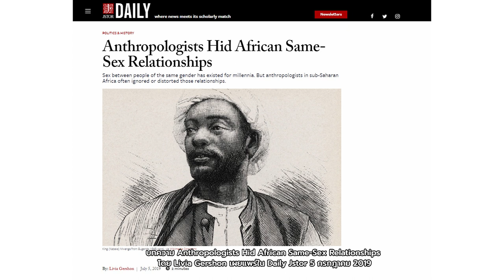LGBT ยุคก่อนสมัยใหม่ในแอฟริกา | หมายเหตุประเพทไทย #278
หมายเหตุประเพทไทยสัปดาห์นี้ติณณภพจ์ สินสมบูรณ์ทอง พาย้อนกลับไปดูภาวะรักเพศเดียวกันในสังคมแอฟริกายุคก่อนสมัยใหม่ ก่อนที่ในยุคอาณานิคมอิทธิพลคริสเตียนและวิคตอเรียนได้ส่งผลทำให้เรื่องรักเพศเดียวกันและ LGBT กลายเป็นสิ่งต้องห้ามในหลายประเทศของแอฟริกาในปัจจุบัน โดยหลายประเทศมีกฎหมายลงโทษที่รุนแรง ในขณะที่คำ ผกา เสนอด้วยว่าการสนับสนุนสิทธิ LGBT ไม่จำเป็นต้องย้อนกลับไปยึดคุณค่าของสังคมโบราณที่แม้จะมีพื้นที่ให้กับชุมชนเพศหลากหลาย แต่ก็ไม่ได้สนับสนุนค่านิยมสิทธิมนุษยชนสากลเท่าที่ควร